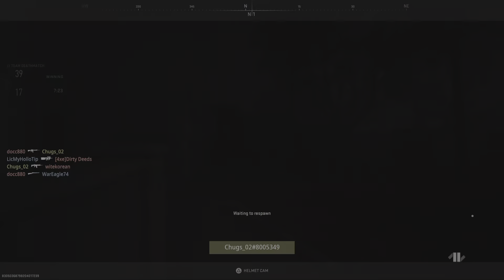Call of Duty: Modern Warfare II TAQ-56 Gold Camo Unlock